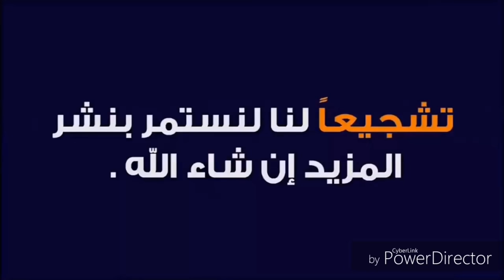3 أصحي يا همام المطار بينضرب / أحداث 6 و 7 أكتوبر 73 اللواء طيار عبد المنعم همام / الحلقة الثالثة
الحلقة الثالثة ووصف احداث قتال يوم 7 أكتوبر 1973
اصحي يا همام المطار بينضرب !!!الاستعداد لعمل هجوم ليلي من مطار بني سويف  والمطار مغلق

هذا الفيديو ضمن قائمة الفيديوهات الحصرية /
قوائم الفيديوهات بالقناة  ( عندنا أكتر من 800 فيديو تنفع تشوفهم أي وقت )